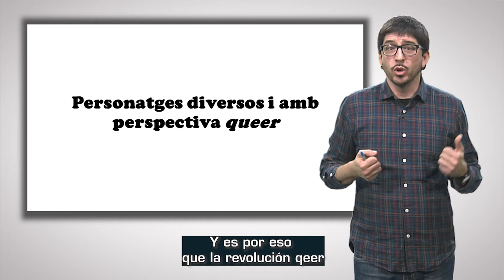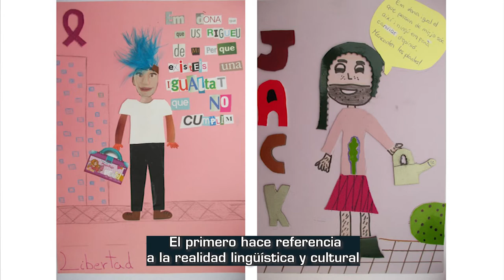Diseño de personajes y cómics con perspectiva Queer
Docente: Víctor Parral (Universitat de València)